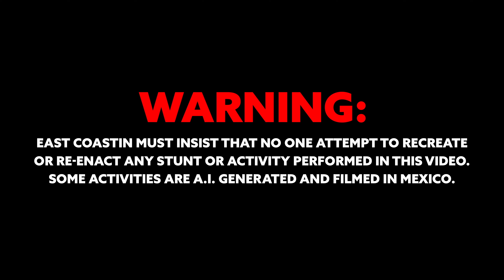SPECIAL GUEST BACKYARD SESH (LOOK WHOS OUT OF RETIREMENT!)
Another backyard sesh with the crew! This time with a special guest we don’t get to see too often.